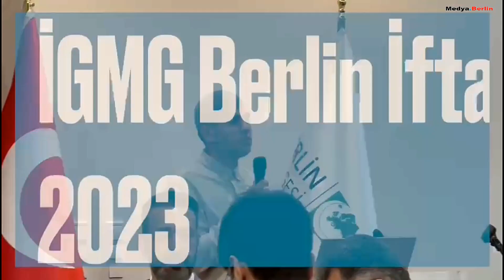IGMG Berlin iftar Programı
IGMG Berlin Bölgesi Kurumsal iftar Programına Berlin’de faaliyet gösteren Sivil Toplum Kuruluşları temsilcileri ve iş dünyası bir araya geldi.
T.C. Berlin Büyükelçisi Ahmet Başar Şen, T.C. Berlin Başkonsolosu Rıfkı Olgun Yücekök, İGMG Genel Merkez Tanıtıma Başkanı Selçuk Çiçek, T.C. Berlin Din Hizmetleri Ataşesi Emre Şimşek, İslam Konseyi Başkanı Burhan Kesici, İslam Federasyon Başkanı Murat Gül'ün iştiraklarıyla Bölge salonunda gerçekleşen iftarda Ramazan ayının, insanları birleştirici yönü ve Türkiye'de  yaşanan deprem afetinde hayatlarını kaybedenler rahmetle anılırken yaralı kurtulanlar için  dualar edildi.

VOA ve Metalink.tv abonesidir.